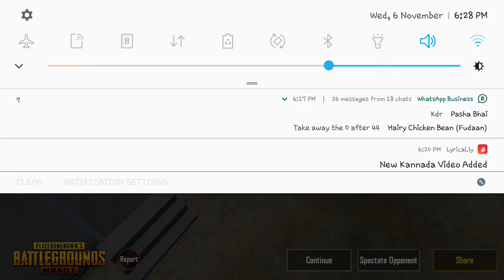playing pubg payload with enemies